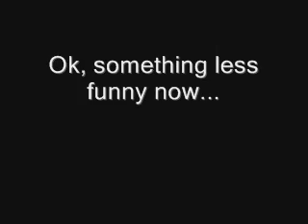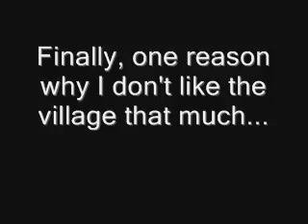Dumb ganados and more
RE4 mercs is sometimes fun, most of time frustration. Here are a few fun moments. :)